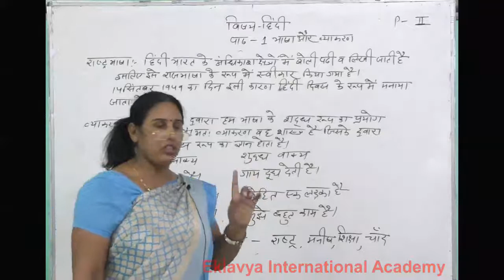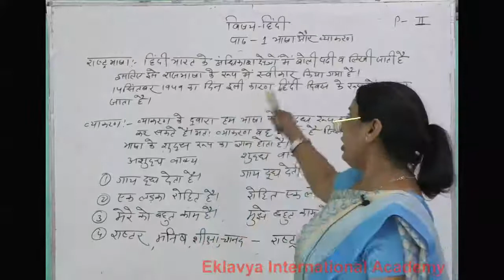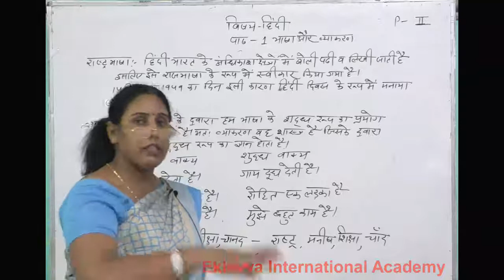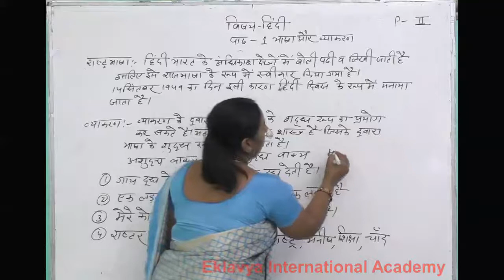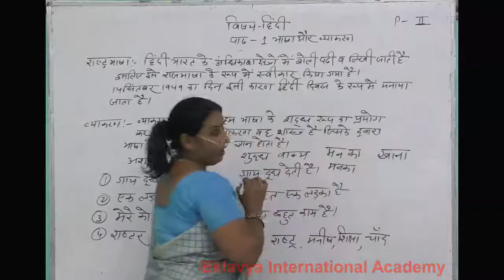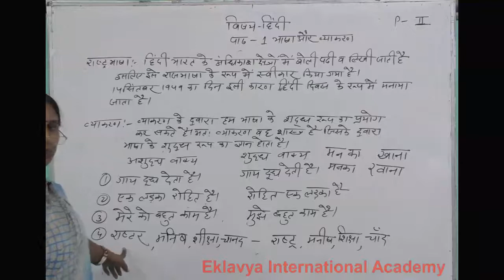V hindi grammar language